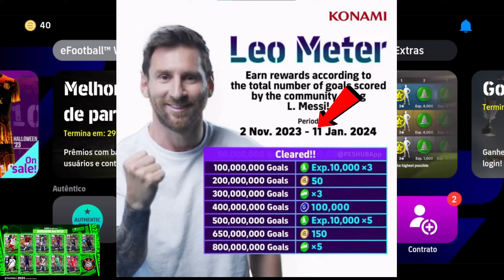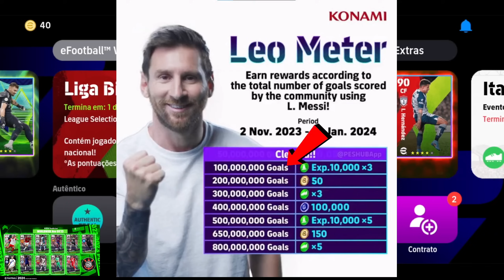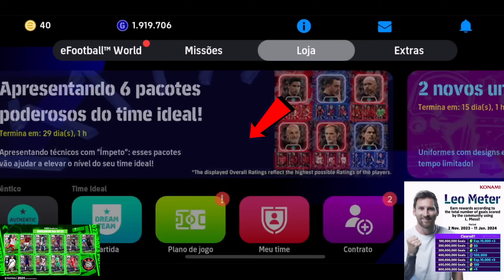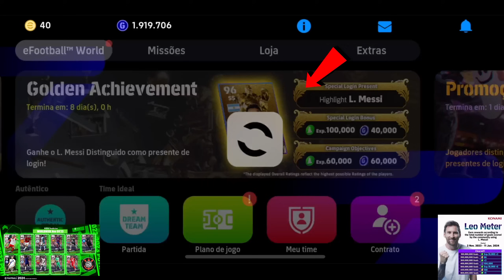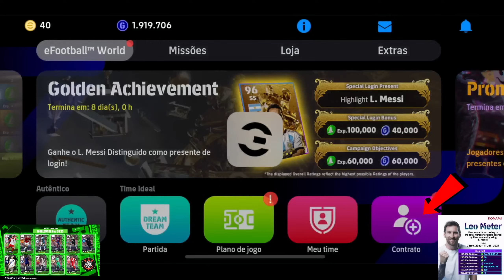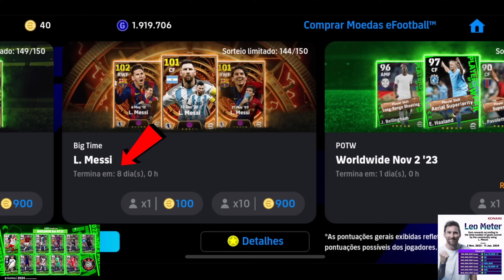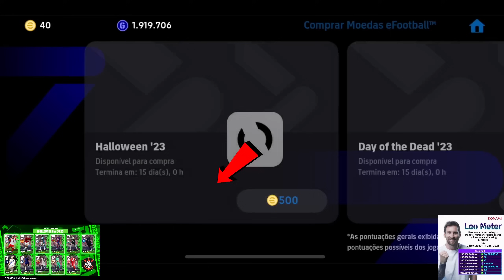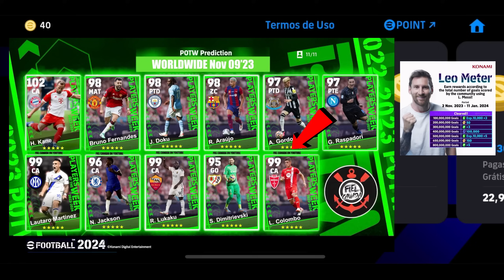🔥SUPER MANUTENÇÃO! LOJINHA,EVENTOS,POTW, PROMOÇÃO DE MOEDAS BLACK FRIDAY?efootball 2024 mobile